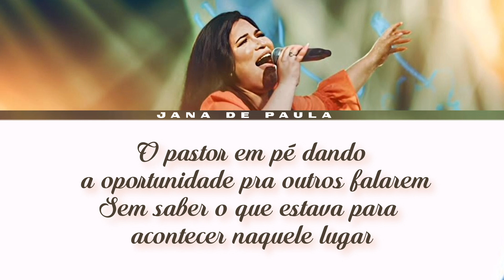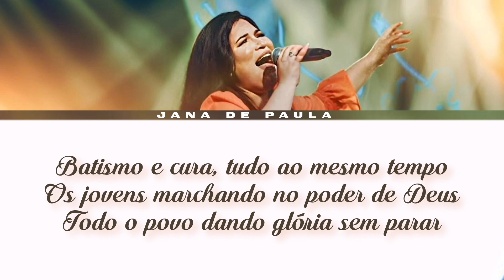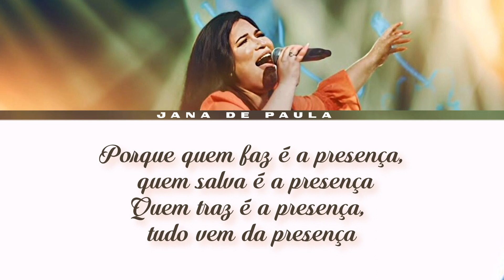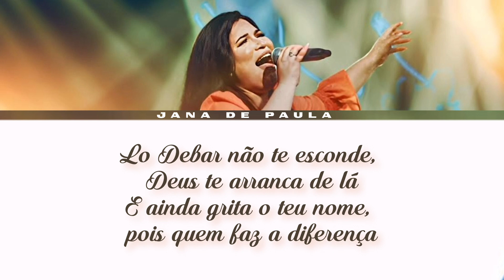Jana de Paula | A Presença (PLAYBACK)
Vídeo letra da canção "A Presença" interpretada pela cantora @JanadePaula  .

➡️Cantora:Jana de Paula
➡️Composição:Jana de Paula
➡️Vídeo Letra:Adr

Letra:

Era só mais um culto onde reuniam todos os irmãos
O coral cantando, mocidades a postos pra louvar a Deus
O pastor em pé dando a oportunidade pra outros falarem
Sem saber o que estava para acontecer naquele lugar
Aí, de repente, começou a se ouvir um som diferente
Como de um vento, invadindo o templo, vindo veemente
Todos que estavam naquele lugar começaram se encher
E em línguas falar, a glória era grande no meio do templo
Batismo e cura, tudo ao mesmo tempo
Os jovens marchando no poder de Deus
Todo o povo dando glória sem parar
Isso tudo aconteceu porque a presença de Deus estava no lugar

Pode ter cantor famoso, pregador de nome
Convidados nobres, ricos de renome
Pode a festa ter milhares, todos admirarem
Mas se Deus não estiver não acontece milagre
Pode ter rainha, toda monarquia
Se Deus não estiver não vale de nada
Porque o que vale nesta festa não é você e eu
Quem traz esse povo pra adorar é a presença de Deus

Quem batiza é a presença, quem renova é a presença
Quem transforma é a presença, eu dou glória na presença
Não se engane só porque alguém tem anel no dedo
Porque quem faz milagre é a presença, quem cura é a presença
Quem liberta é a presença, estou sentindo a presença
Sinta a presença de Deus aí na sua vida
Mas quem exalta é a presença, quem dá nome é a presença
Quem divulga é a presença, o segredo é a presença
Não adianta mostrar que tem fogo sem ter a presença
Porque quem faz é a presença, quem salva é a presença
Quem traz é a presença, tudo vem da presença
Adore porque nesta festa de Deus tem a presença

Se você tem a presença pode até falar errado
Mas quando abrir a boca o morto é ressuscitado
Se você tem a presença pode estar desafinado
Mas quando louvar a ele aleijado dá um salto

Lo Debar não te esconde, Deus te arranca de lá
E ainda grita o teu nome, pois quem faz a diferença
É a presença de Deus na vida de um profeta
De um crente servo seu, te anima, te alegra
Hoje Deus desceu na terra pra te encher da presença, da presença
Te enche da presença dEle!